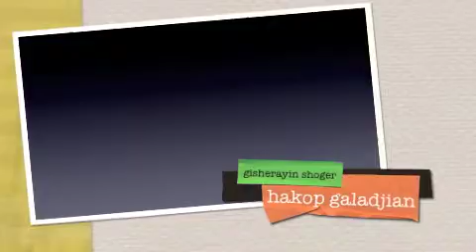hishogutyun - instrumental akllinstrument by hakop galadjian